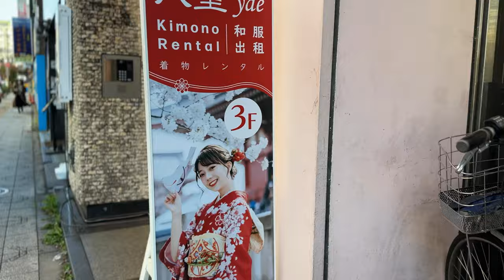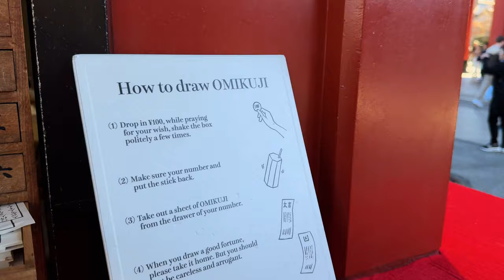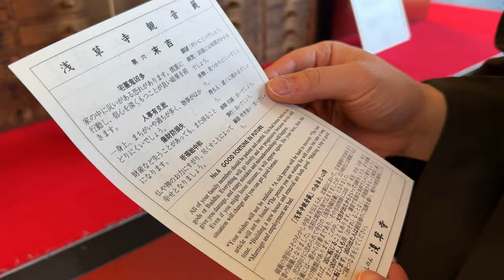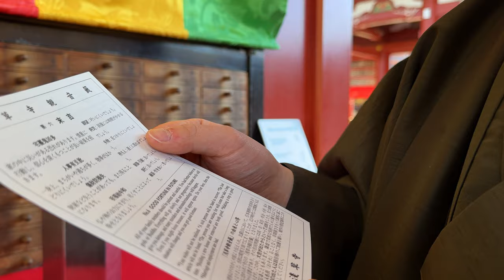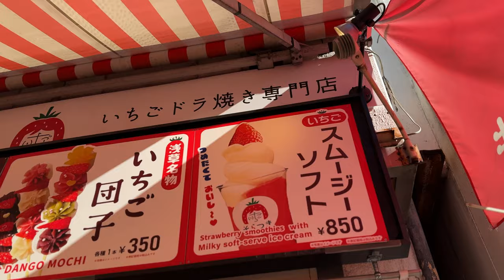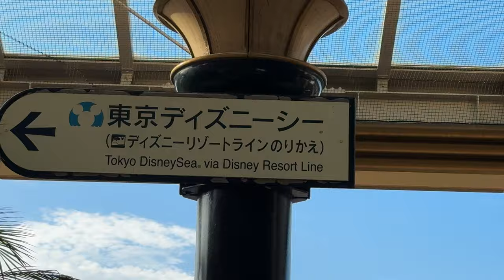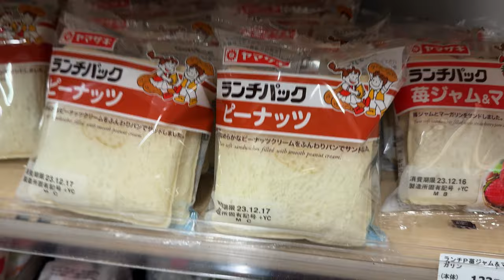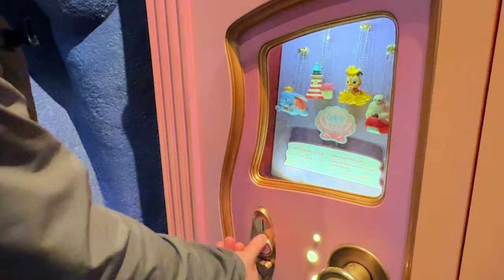vlog | 🇯🇵 EP3 👘⛩️ Asakusa Kimono Rentals + Lots of eating at Disney Sea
[ Turn on CC for captions ]
This is the last episode of my Japan series FOR NOW, manifesting that I will go back someday soon. Fulfilled my dream of frolicking around town in a kimono and living my anime girl life.

🕊️ART SHOP
studiocrysdo.xyz